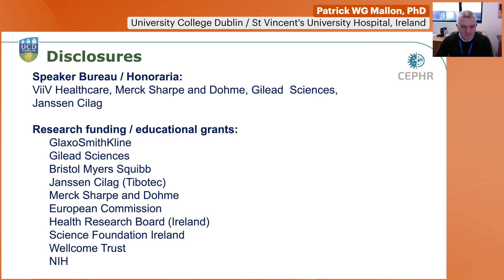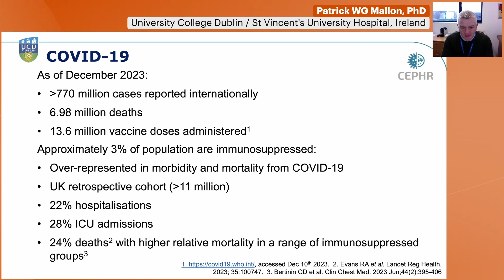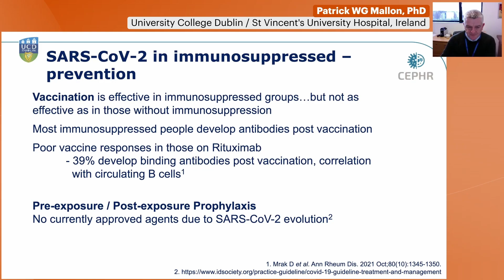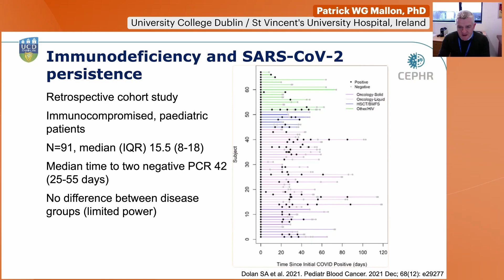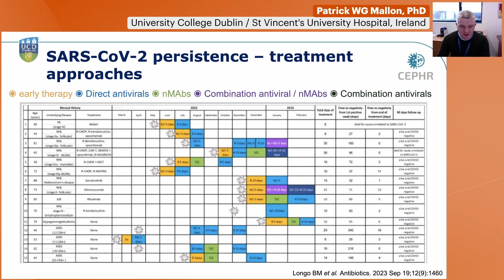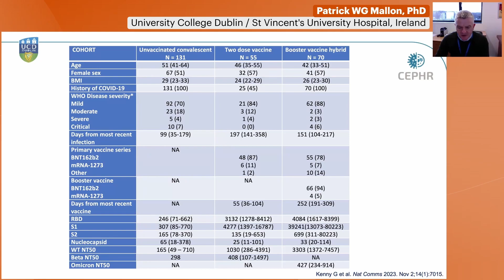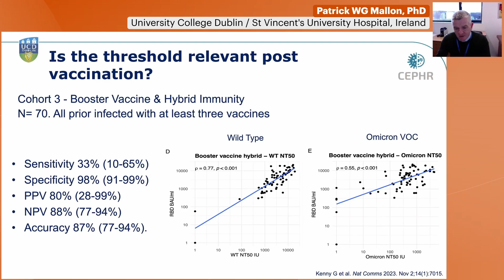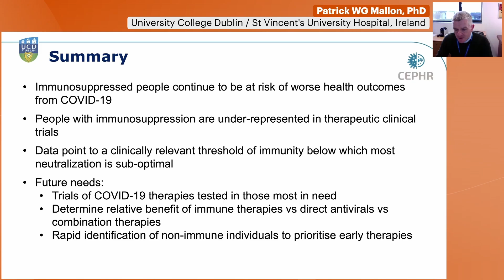COVID-19 and the Immunosuppressed Patient - Patrick WG Mallon, PhD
Presenter: Patrick WG Mallon, PhD
University College Dublin / St Vincent’s University Hospital, Ireland
Lecture: COVID-19 and the Immunosuppressed Patient
Presented at: COVID-19 Clinical Forum 2023 – December Edition

Meeting Description
The COVID-19 Clinical Forum 2023 is a series of 4 online interactive meetings (90 minutes each) that provide continuing education to a wide range of healthcare professionals, including infectious disease doctors, pulmonologists, and virologists.

The program encompasses a broad range of topics, from COVID-19 epidemiology, treatments, post-COVID conditions & clinical manifestations, clinical management, pathophysiology, prevention, vaccines, to diagnostics and public health strategies.

This program is continuously updated as new information emerges and provides the latest COVID-19 data from renowned experts to clinicians worldwide. The program is designed to provide state-of-the-art, concise, and comprehensive lectures, and to facilitate participation from healthcare professionals from around the world.